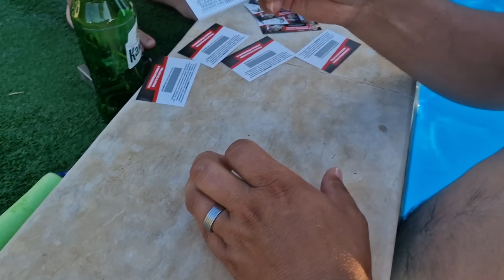СТАНАХ НА 30 ГОДИНИ (Birthday party)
Навърших 30год! Дааа, дааа , знам че не ми личат😂 Напишете ми от колко години ме следвате в социалните мрежи. Сигурен съм ,че много от вас израстнаха с моите видеа и ако преди сте били тийнчета, то вече сте пълношетни, така ли е?😃

АБОНИРАЙ СЕ!